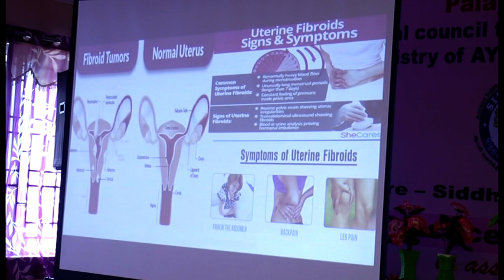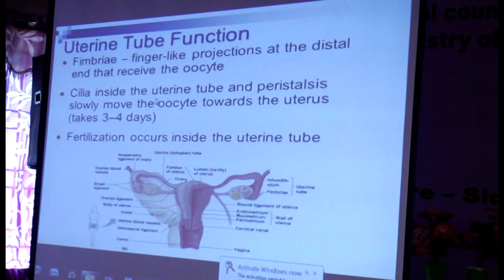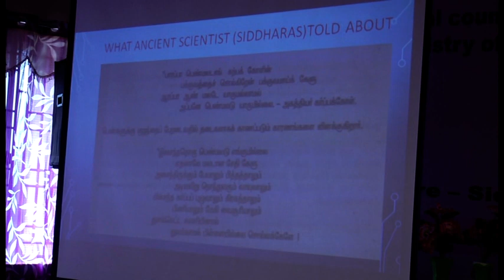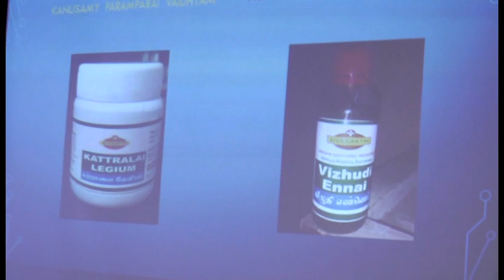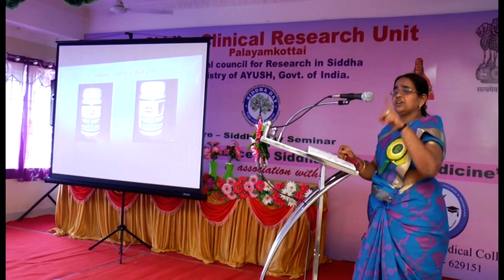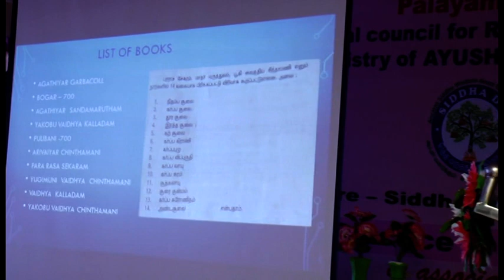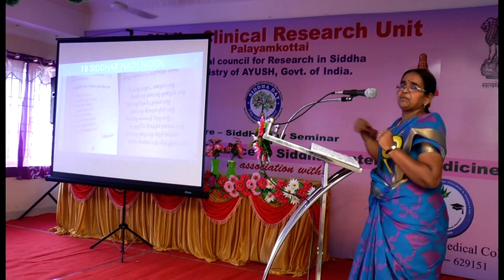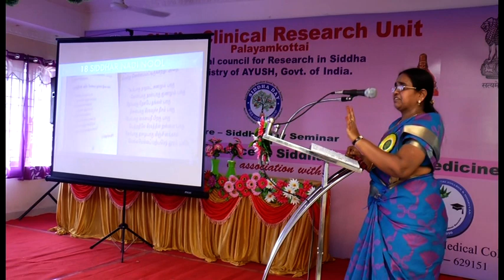FEMALE PROBLEMS LINE OF TREATMENT IN SIDDHA PART THREE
OUR BRANCHES

SIVASAKTHI SIDDHA HEALTH CENTER
1544, AVINASHI ROAD,
PEELAMEDU,
COIMBATORE-641004.

17,COWLEY BROWN ROAD,
MICRO LAB, RS PURAM,
COIMBATORE-641002.